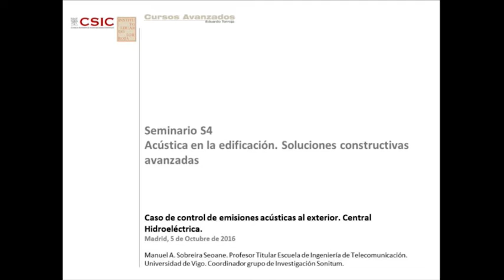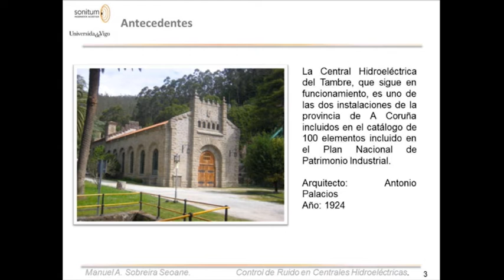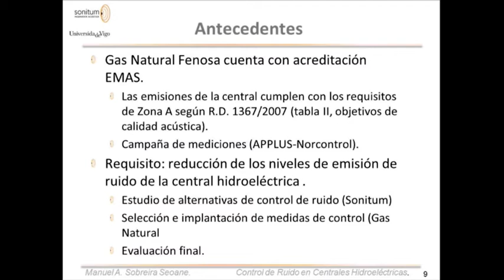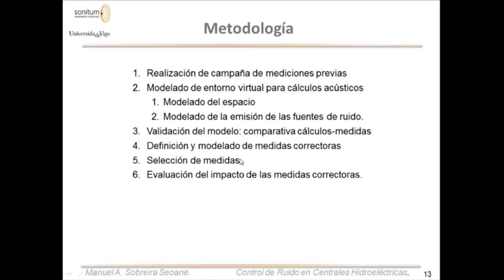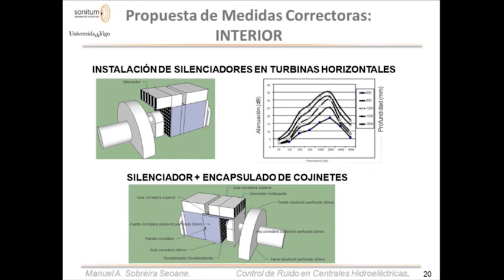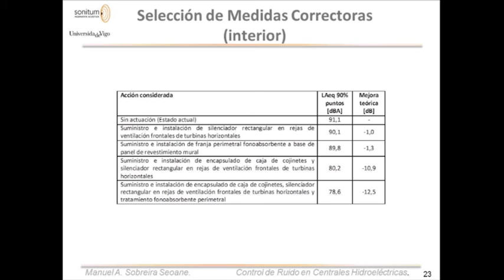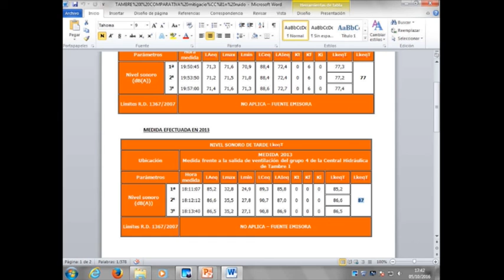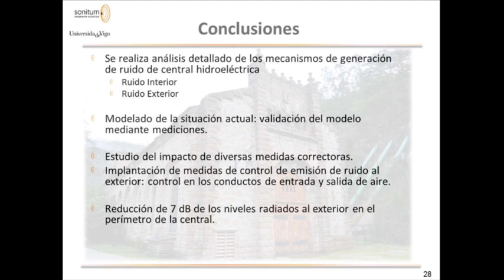Caso de control de emisiones al exterior. Central hidroeléctrica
Manuel Sobreira Seoane. Universidad de Vigo